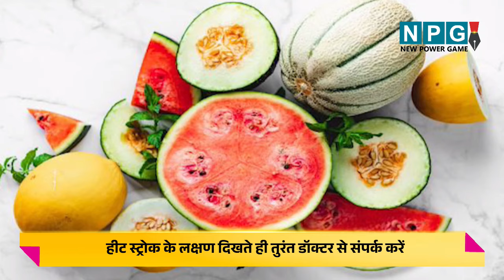गर्मी का सितम: डिहाइड्रेशन के लक्षण और इससे बचाव, इन चीजों को करें खानपान में शामिल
डिहाइड्रेशन से बचने के लिए हमें सावधान रहने की जरूरत है। यहां हम डिहाइड्रेशन के लक्षण और इससे बचने के तरीके साझा कर रहे हैं।